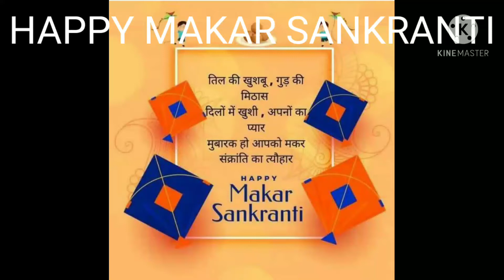preparing laddu ,Indian festival celebration makar sankranti special till k laddu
hello  dost swagat hai aapka hamare channel par hamare channel per mai aapko fusion se Judi sabhi prakar Ki jankari Saja karte hu aur samay samay par Apne dwara kiye gaye anubhav KO bhi saja karte hu .

kuch is prakar se Ki makar sankranti Ki taiyari laddu babu ke sath aur family ke sath
preparation laddu Indian festival celebration.🌅